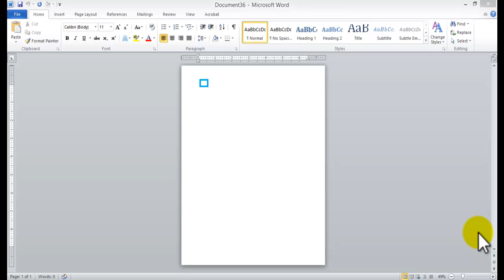how to create Letterhead using Microsoft Word. Inserting graphics